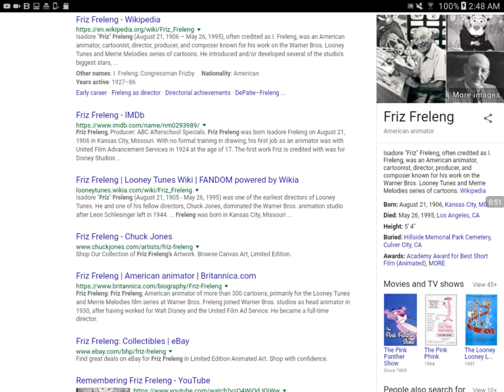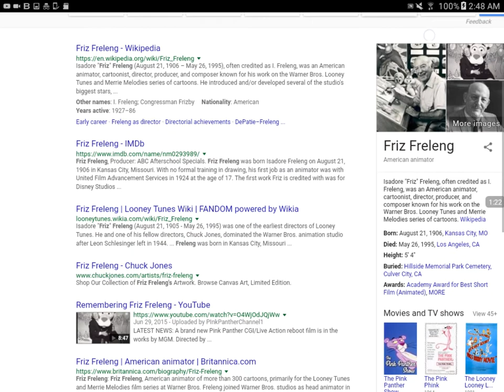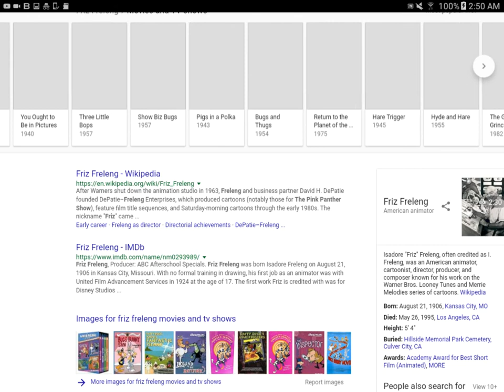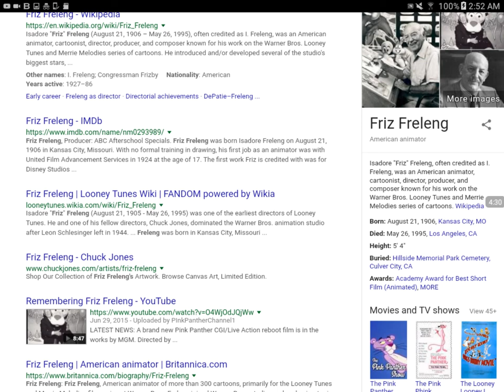Mandela Effect (Friz Frieling or Friz Freling)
Hey, this video is going to be about Friz freleng and how I remember his name being spelled. I've always been a big fan of cartoons and animation particularly the Looney Tunes genre. This is been something that's been embedded in my mind for awhile and a specific memory of mine and I decided to share it on here and ask you all whether you remember his name how I do. What's love in peace!